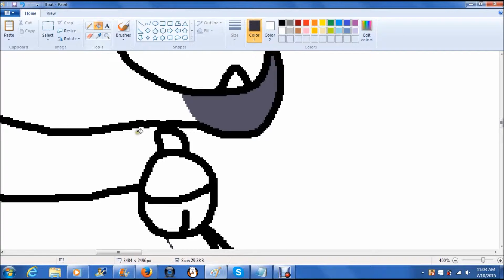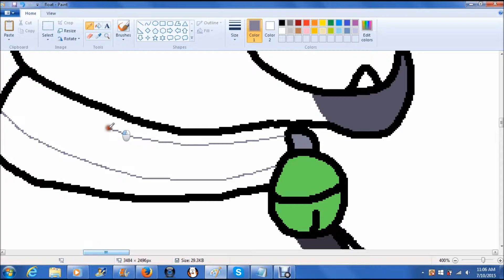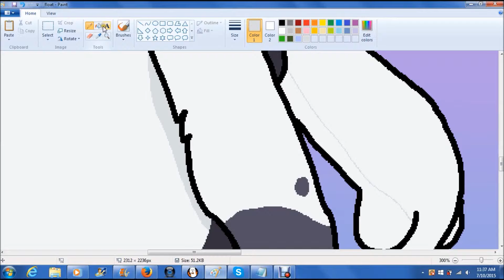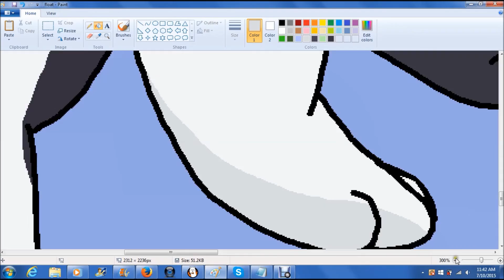Midori the dutch angel dragon speed paint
my baby midori having fun and being the carefree baby he is.

tinkerbell and the neverbeast - float

brave - touch the sky